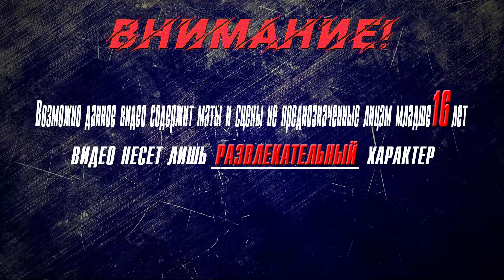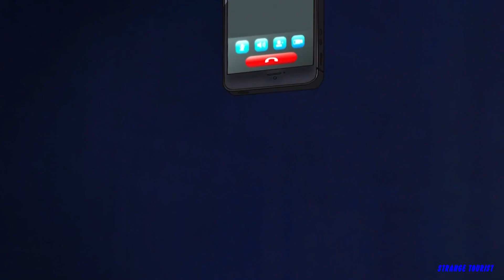▶Аниме приколы◀ Смешные моменты из "Школа-тюрьма" 1 серия | школа строгого режима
strange tourist
anime
школа тюрьма,
школа тюрьма обзор,
школа тюрьма смешные моменты,
школа тюрьма аниме 1 сезон 5 серия,
школа тюрьма японский сериал,
школа тюрьма опенинг на русском,
школа тюрьма аниме 1 сезон 4 серия,
школа тюрьма аниме 1 сезон 3 серия,
школа тюрьма пересказ,
школа тюрьма аниме 10 серия,
школа тюрьма аниме 2 сезон 2 серия,
школа тюрьма аниме 3 серия,
аниме школа тюрьма все серии подряд 2 сезон,
аниме школа тюрьма обзор,
аниме школа тюрьма 3 серия,
аниме реп школа тюрьма,
школа тюрьма аниме 2 сезон,
школа тюрьма второй сезон,
школа тюрьма в озвучке russfegg,
школа тюрьмы все серии,
школа в тюрьме,
аниме школа тюрьма 2 сезон дата выхода,
школа глазами школьника тюрьма,
школа тюрьма дорама смотреть,
школа тюрьма дата выхода 2 сезона,
школа это тюрьма для детей,
дорама школа тюрьма смотреть,
школа тюрьма за,
школа тюрьма за 10 минут,
школа тюрьма краткий пересказ,
школа тюрьма клип,
школа тюрьма концовка,
школа тюрьма кинопоиск,
моя школа как тюрьма,
школа тюрьма клевер,
картонная тюрьма школа,
школа тюрьма мемы,
майнкрафт школа тюрьма,
монстр школа тюрьма,
смешные моменты школа тюрьма,
школа монстров майнкрафт школа тюрьма,
школа тюрьма обзор аниме,
школа тюрьма отрывок,
школа тюрьма озвучка русфег,
школа тюрьма отзывы,
школа тюрьма смотреть онлайн,
обзор школа тюрьма,
школа тюрьма приколы,
школа тюрьма полный фильм,
школа тюрьма похожие аниме,
школа тюрьма первый сезон,
школа против тюрьмы,
школа тюрьма аниме приколы,
школа тюрьма рэп,
школа тюрьма смешные,
школа тюрьма серия 1,
школа тюрьма серия 8,
школа тюрьма сколько серий,
школа тюрьма сюжет,
школа тюрьма сериал смотреть онлайн,
школа тюрьма смотреть онлайн фильм,
школа тюрьма смотреть онлайн бесплатно,
школа тюрьма сколько сезонов,
школа тюрьма смотреть бесплатно,
смотреть фильм школа тюрьма,
сериал школа тюрьма,
школа тюрьма 2 сезон смотреть,
школа тюрьма утерянный эпилог,
школа тюрьма українською,
школа тюрьма финал,
школа тюрьма фильм смотреть онлайн,
школа тюрьма фильм смотреть онлайн аниме,
школа это тюрьма фильм,
школа тюрьма японский 1 серия,
школа тюрьма 1 сезон смотреть,
школа тюрьма 2 сезон манга,
школа тюрьма 2 сезон анимевост,
школа-тюрьма 2 сезон
школа строгого режима,
школа строгого режима все серии подряд,
школа строгого режима клип,
школа строгого режима душ,
школа строгого режима 10,
школа строгого режима директор,
школа строгого режим,
школа строгого режима лучшие моменты,
школа строгого режима отзывы,
школа строгого режима смотреть 2 серия,
школа строгого режима смотреть онлайн,
школа строгого режима трейлер,
школа тюрьме,
школа строгого режима фильм смотреть онлайн,
школа строгого режима смотреть фильм,
prisonschool,
prison school,
prison school anime,
prison school reaction,
prison school op,
prison school trailer,
prison school season 2,
prison school live action,
prison school funniest moment,
prison school funny,
prison school ending,
prison school react to,
prison school anime trailer,
prison school anime recap,
prison school anime shorts,
prison school abridged,
prison school anime season 2,
prison school anime reaction,
prison school anime funny,
prison school anime review,
prison school all funny moments,
prison school anime ending,
a prison school,
prison school best episode,
prison school beyond scared straight,
prison school best moments manga,
prison school best,
prison school badass moments,
prison school blu ray,
prison school bnftv,
prison school bus,
prison school background music,
prison school blu ray unboxing,
prison school computer lab,
prison school chiyo,
prison school chairman meme,
prison school crow,
prison school clover,
prison school c,
prison school computer lab reaction,
prison school crunchyroll,
prison school complete episodes,
prison school cover,
prison school episode 3 reaction,
prison school episode 1 reaction,
prison school ep 3 reaction,
prison school ed,
prison school ending manga,
prison school episode 2 reaction,
prison school episode 11 reaction,
prison school episode 12 reaction,
prison school explained in hindi,
prison school episode 6 reaction,
prison school fart moment,
prison school funny moments sub,
prison school funniest moment english,
prison school full anime,
prison school funny moments reaction,
prison school fart reaction,
prison school final,
prison school funny reaction,
prison school funny face,
prison school fight,
prison school gamergate,
prison school gacha life,
prison school gakuto reaction,
prison school girl reaction,
prison school gekkoh,
prison school op guitar cover,
prison school vs grand blue,